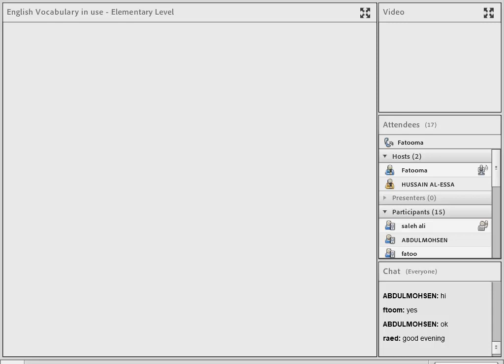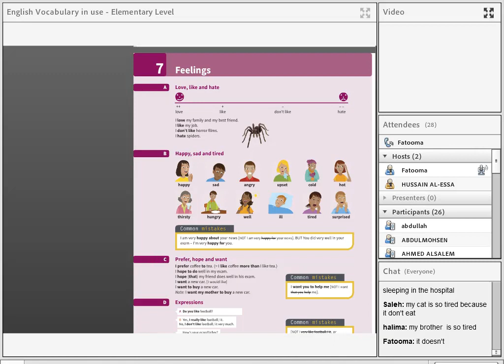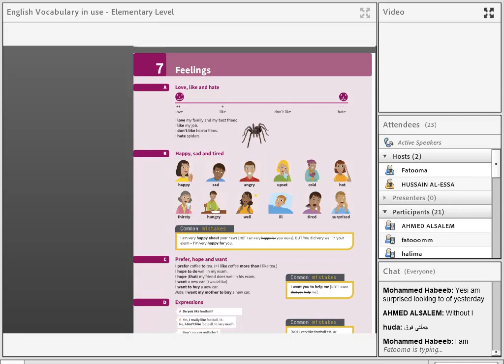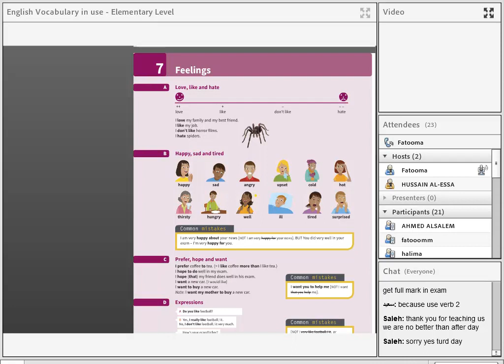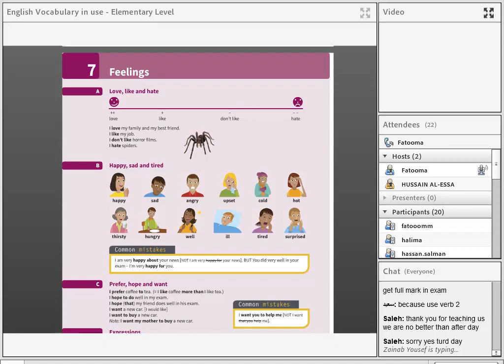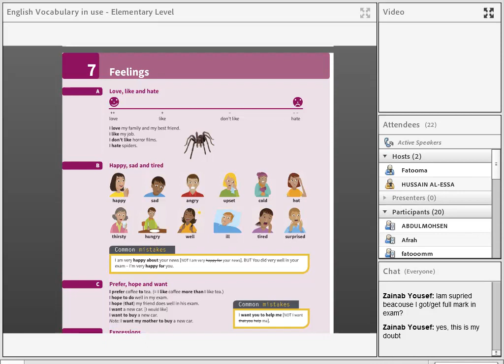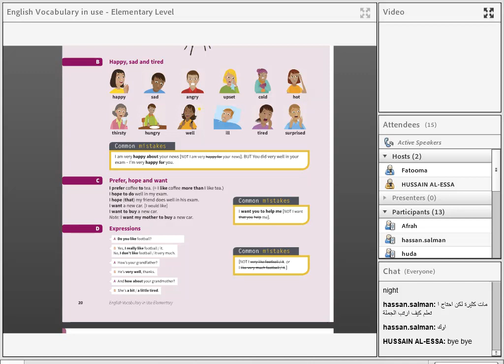English Vocabulary in use Elementary Level#7 0 0